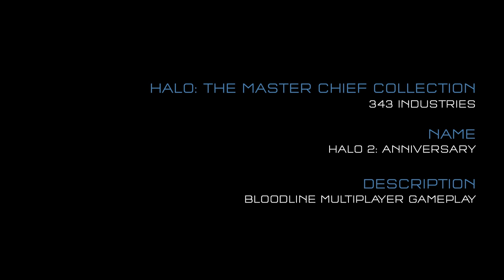Halo 2 Anniversary - Bloodline B-Roll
Some quick gameplay B-roll of Bloodline, the re-imagining of the classic Coagulation.